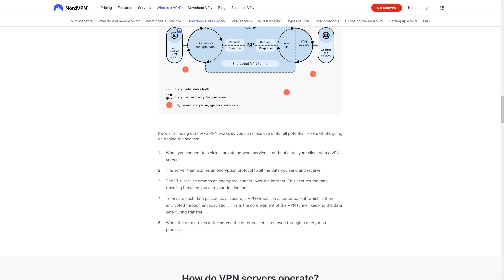Star Citizen Nul System - Visit The Olympus Battle Carrier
LATEST STAR CITIZEN PATCH ALPHA 3.22 WAVE 1

00:00 - Star Citizen Nul Star System
03:00 - Star Citizen Lore
06:00 - What Do You Think?